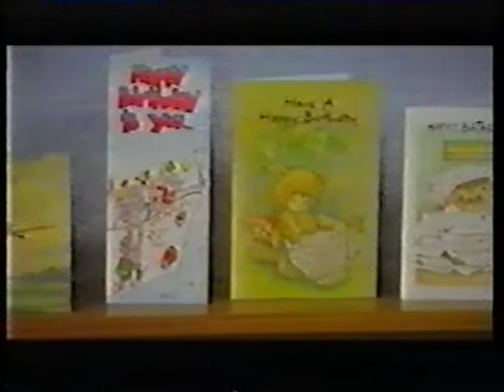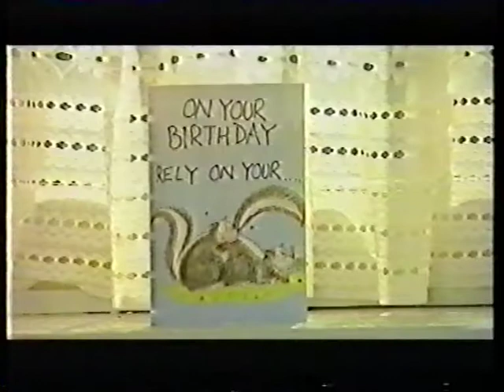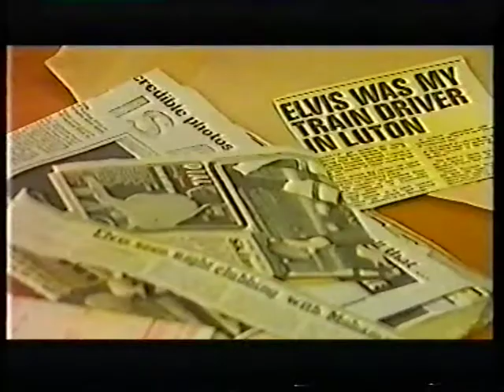Elvis - Resident in Pelaw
On the 20th of September 2019 I unfortunately lost my mum. She was a writer, an amazing one too. In fact, during the mid 90s at the height of her career she worked as a freelance shadow editor for Eastenders.

A year or two prior to her work with the BBC. She entered a Tyne Tees television competition for up and coming writers, with the winning script receiving production for television. My mum won!

When moving out of my mums home, I discovered by sheer serendipity the original shooting script. A night later I discovered the disc with original episode.

According to the typed manuscript the shooting took place between the 22nd of November to 27th November of 1993 and was eventually aired on national television some time in 1994. The video is the original production that was aired with VHS quality and sound (it was the 90s after all).

In her memory and one year after her passing. I would like the opportunity to present you "Elvis - Resident in Pelaw" by Lorna Thompson.